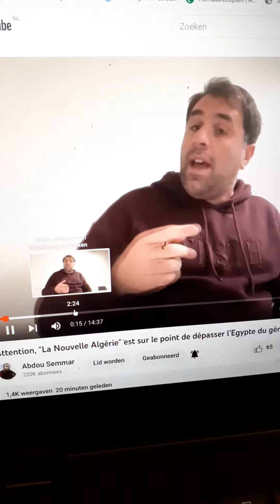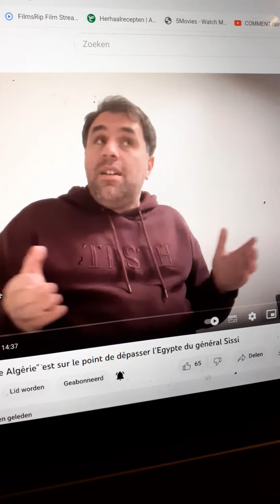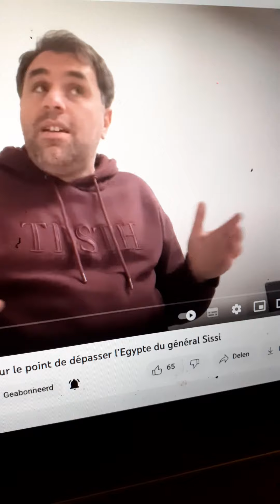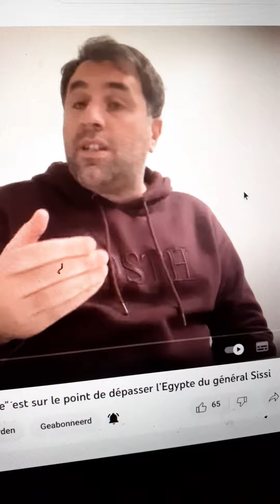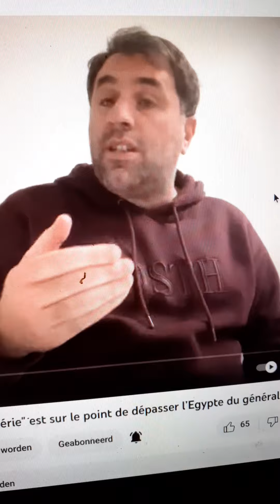Attention a la propagande de abdou semmar